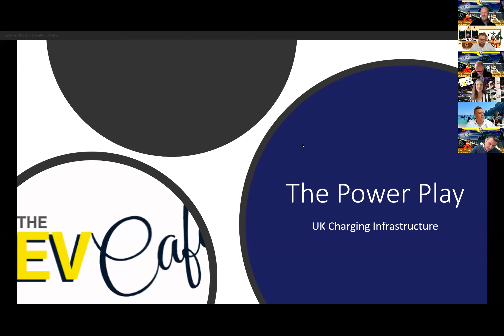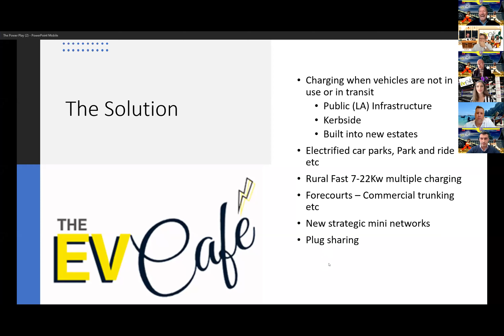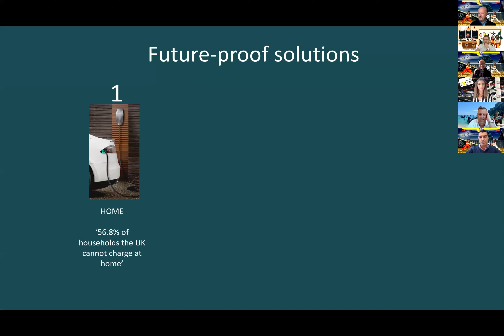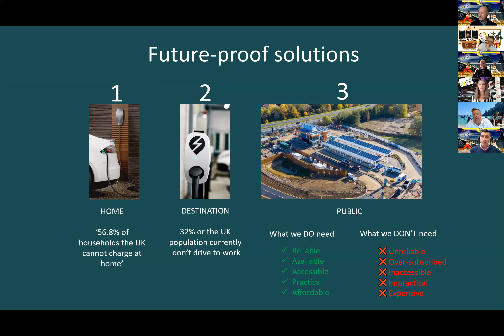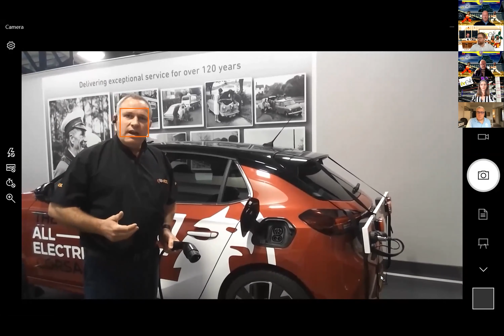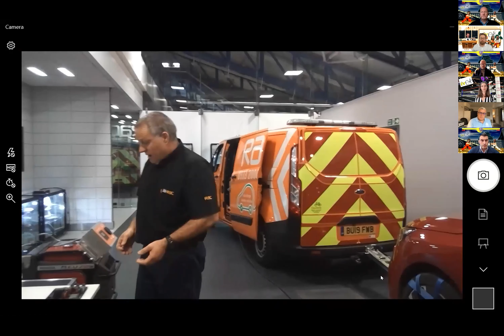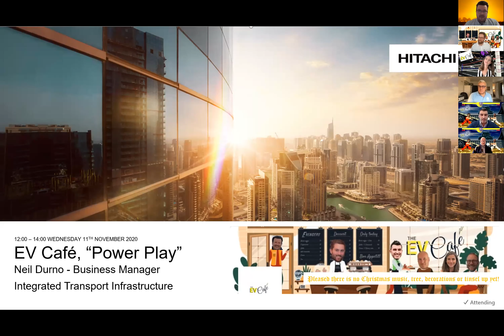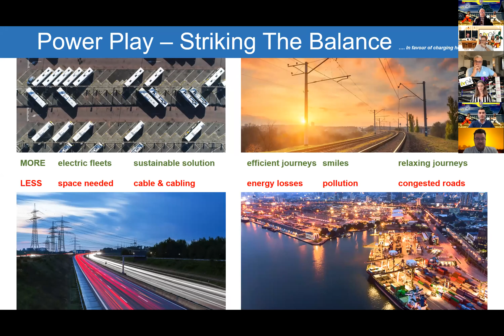The EV Café - "The Power Play!" - EP 18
Welcome to the Power Play recap, we had 300+ join us from USA, South Africa, NL, London, all over the UK in fact!

Jonny Berry high-kicked off the session, welcoming us all and asking for a clean fight.

Paul Kirby steps up, "this is us weighing up the fast/furious Vs the slow/steady, and finding the blend that works for our fleets and consumers"

⚡ Sam Clarke ⚡ wages “We do have to charge at home, I am not saying it isn't important, as is workplace – but only 5% can charge at work, we need public charging!"

Simon Williams points out, "RAC has 500 calls a month for EVs who are out of charge. The vehicles go into Turtle mode and cut out. With our roadside system, we can avoid a tow!"

James Jean-Louis of Zoom EV adds "e-mobility as a service is focussed on what the driver needs. WE offer choice, flexibility and support"

Neil Durno packs an Hitachi ABB Power Grids punch – "When we think of powerplay, we need to strike a balance! We need to do both, to support electric fleets"

John Curtis was our host and compere speaking to the audience and I, Sara Sloman was your impartial Referee, and so the decisive conclusion was:

Blended is Splendid!

(Or is it…TBC) :-)